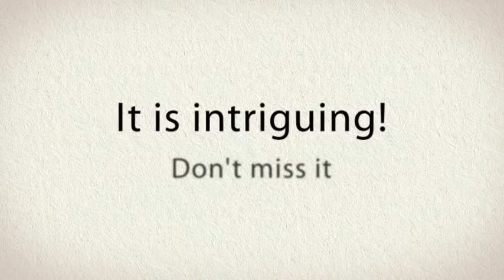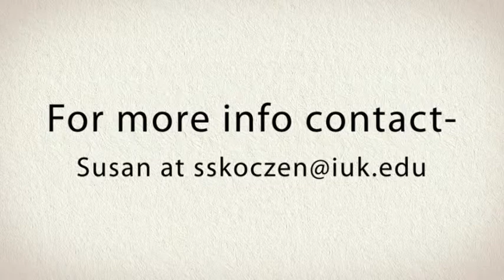IU Kokomo Art Gallery Exhibit - SHAPE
The IU Kokomo Art Gallery brings SHAPE to the IU Kokomo campus. Make sure you get a chance to check out these unique pieces! The exhibit runs from Feb. 9-26, 2011.